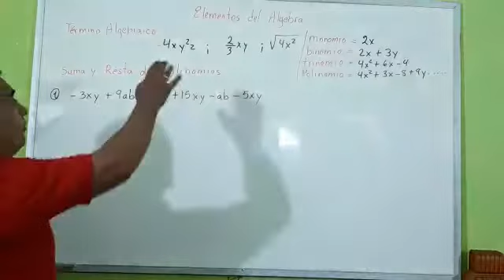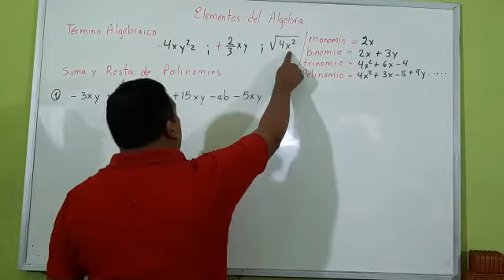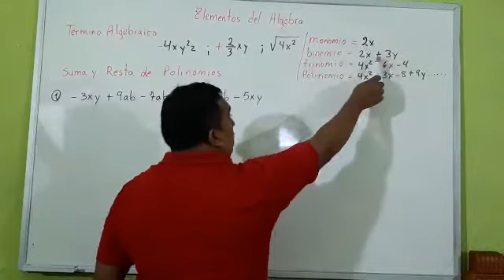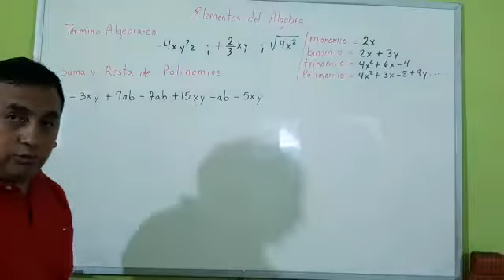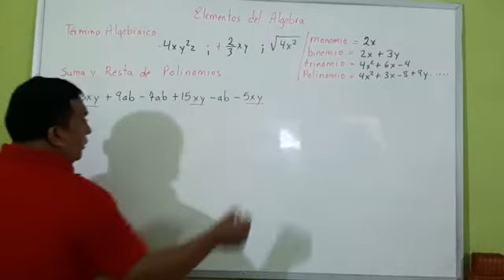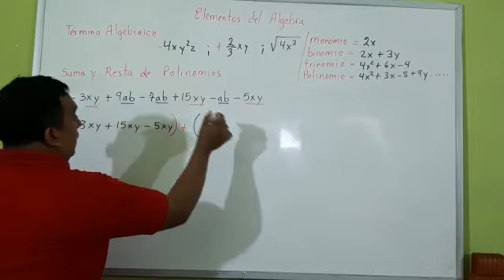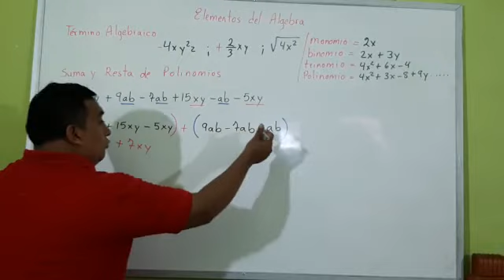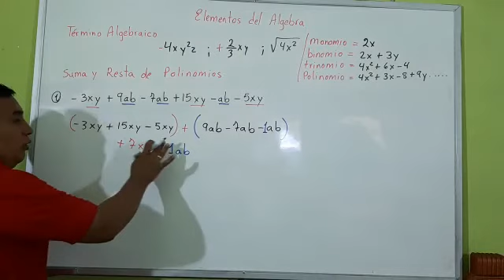S2: Matemática - Elementos del Álgebra